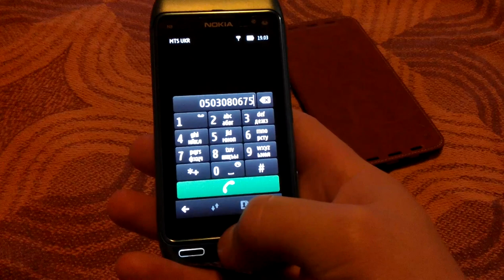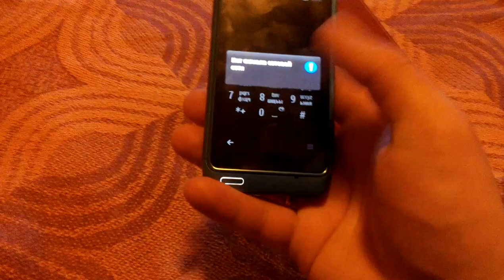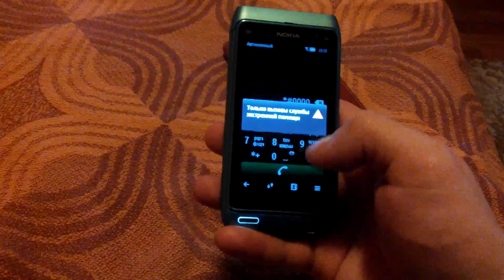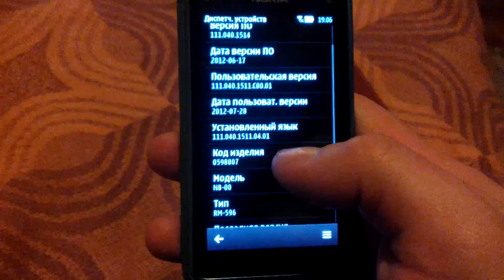nokia n8 gadget x